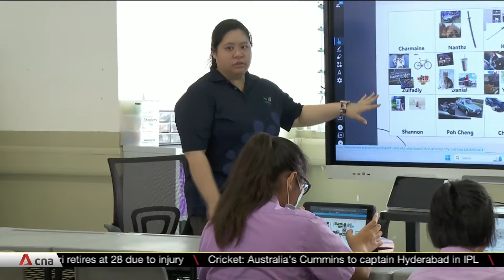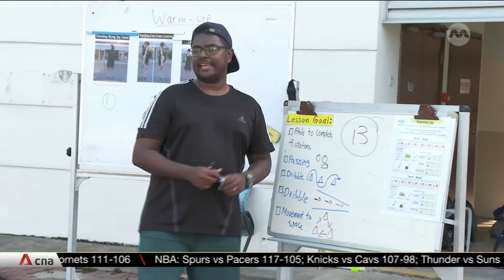Special education teachers to get pay rise of up to 12%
Teachers and teacher aides in special education schools will see their salaries go up by between 12% and 17% as early as this year. By 2026, SPED teachers can expect monthly pay ranging from S$3,000 to over S$7,000. Teacher aides will take home between S$2,000 and S$4,000. From this year, the starting salaries for teachers could be up to S$3,600 before they pursue a diploma, while aides may get up to S$2,100. The Education Ministry said this makes the profession more attractive and builds a competent workforce. Nikhil Khattar reports.